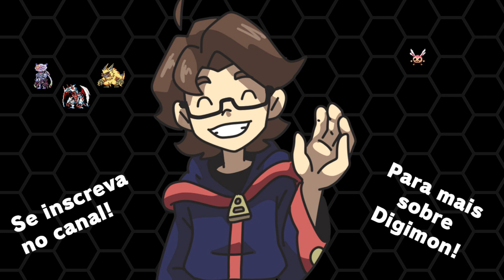Amor Trágico Mitológico - Digimon Ghost Game (SPOILERS)